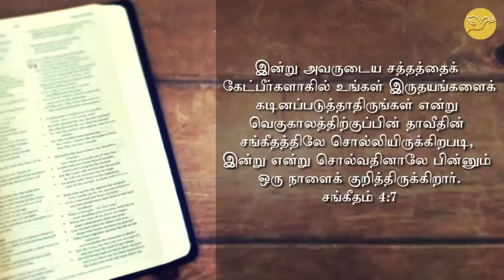LLBN SA | TSS Q3 கிருஸ்துவில் இளைப்பாறுதல் | பாடம் 11 | புதன்கிழமை | Jonathan & Jeremiah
Adult Sabbath School, Quarter 3, 2021 (Tamil)
Lesson 11 | September 8 (Wednesday)
Speaker: Jonathan & Jeremiah